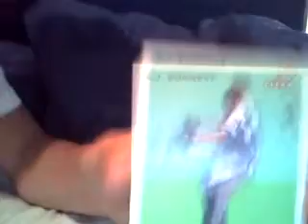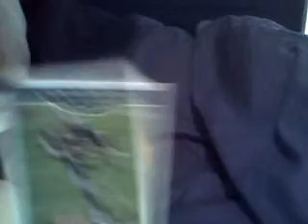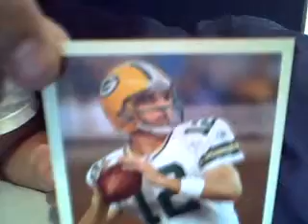For Trade Video With MrYankeeguy69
Just a for trade video